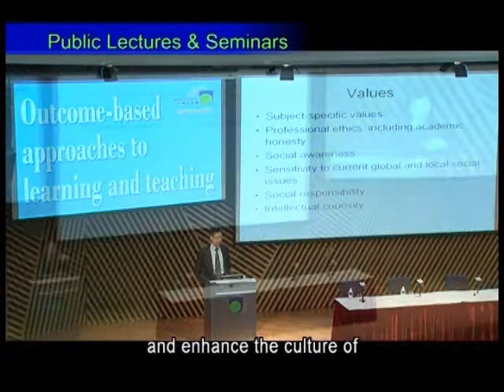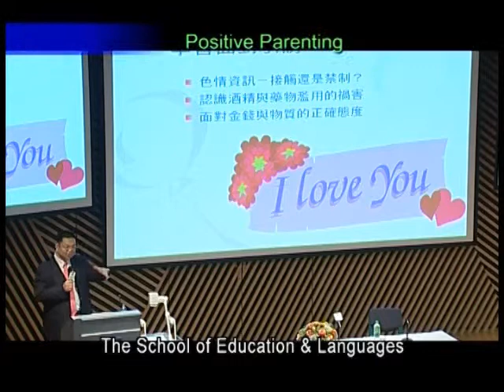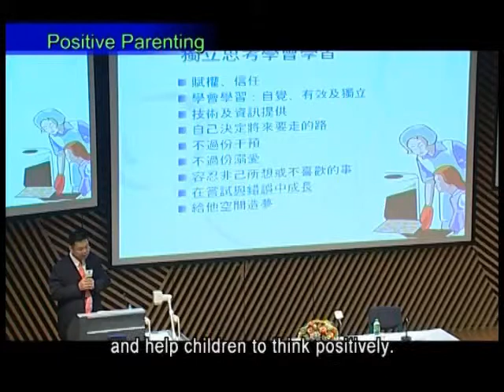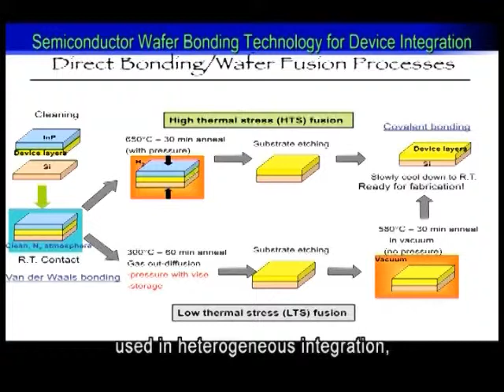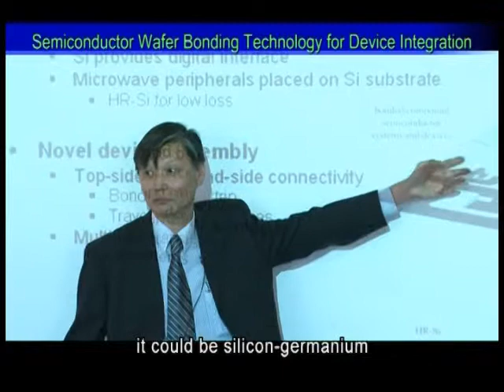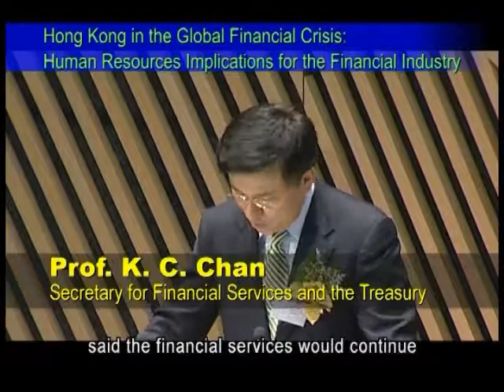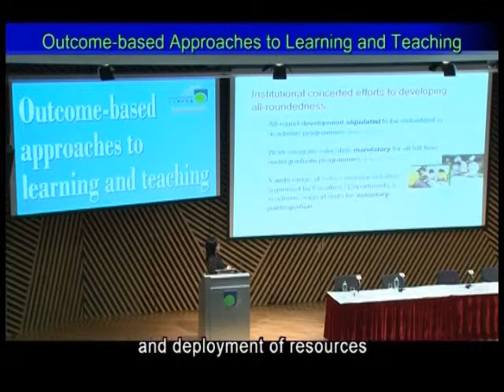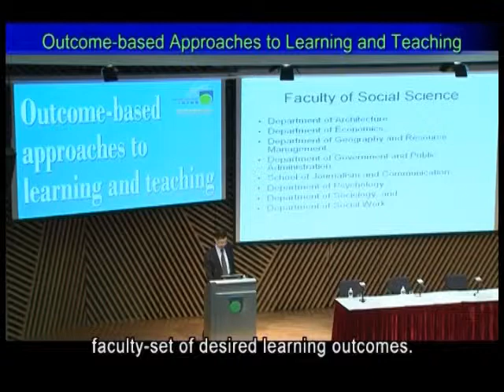OUHK - 20 Years of Innovative Education (Part 3)